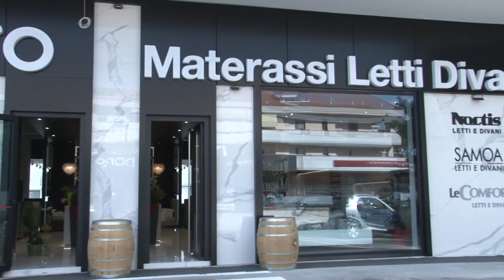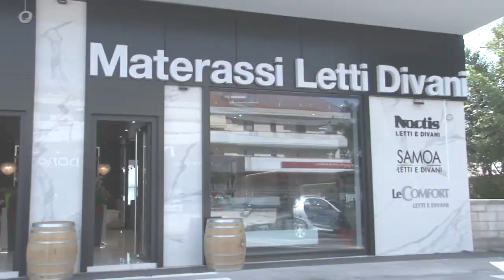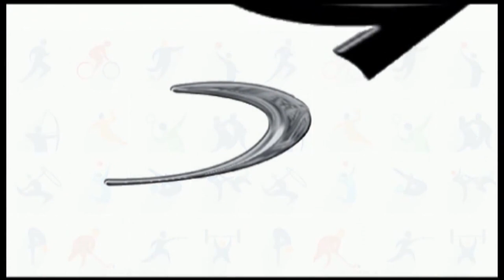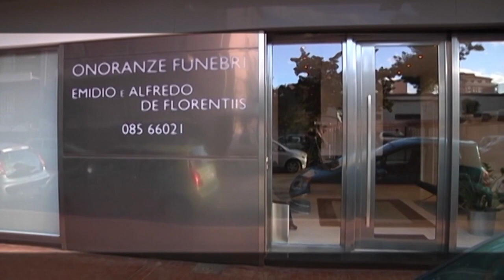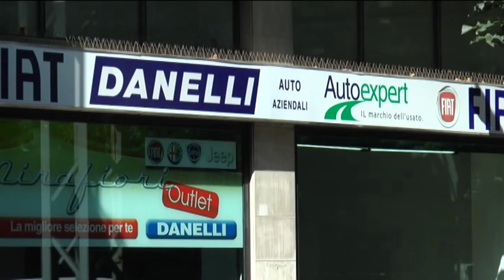Replay 4^ puntata del 20 settembre 2021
Ospiti del quarto numero stagionale di Replay di Enrico Rocchi l’allenatore Francesco Giorgini, i giornalisti Luca Pennese e Francesco Di Francesco e l’opinionista Riccardo Clinco. In collegamento l’agente Donato Di Campli, l’ex capitano del Pescara Michele Gelsi e il giornalista Totò De Leonardis